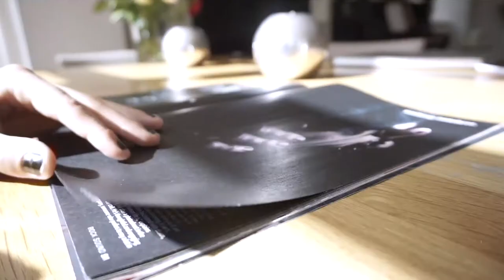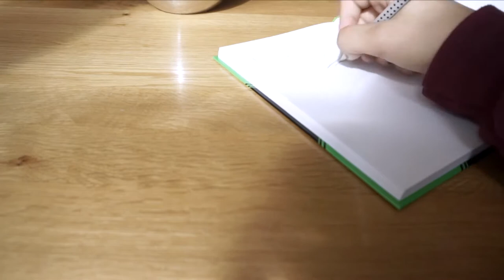BAXXTER - Great. (visuals)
reuploded this because it was on another channel, originally uploaded on jun 27th, with 168 views and 7 likes (which is a pretty big deal for me haha)

ollie baxter gave me a chance to do something I love while using his music. filmmaking/videography is a big passion of mine.